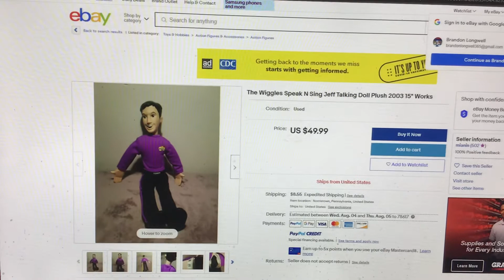The Wiggles Jeff Doll at eBay